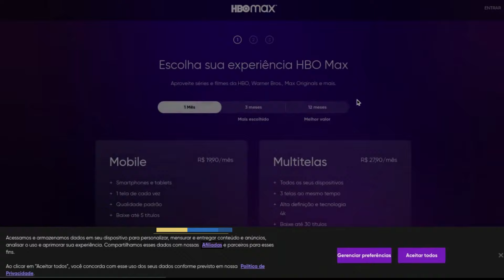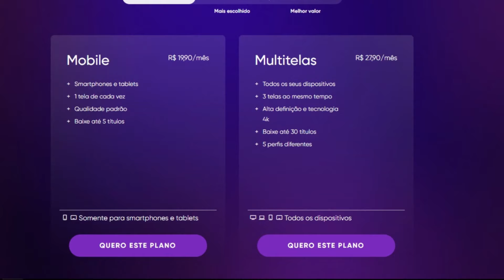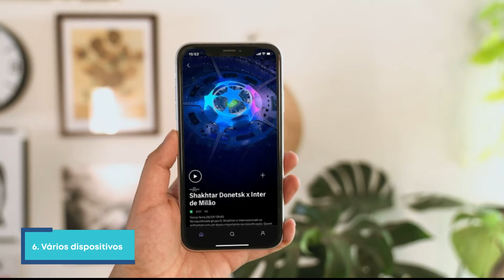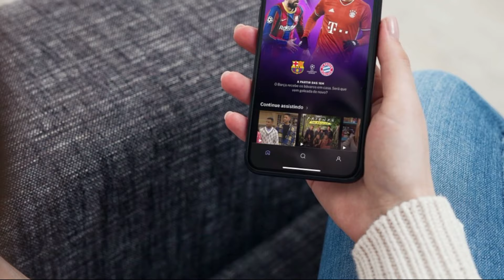Futebol no HBO Max: quais as transmissões? Como funciona? (TNT Sports/Champions League no HBO Max)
Com o HBO Max, é possível assistir esportes, como a Chapions League e o Brasileirão sem adição na mensalidade. Mas como funciona? Vale a pena assinar? Saiba tudo.

💳 Sem cartão pra assinar? Faz um Digio

00:00 - Introdução
00:23 - Pontos Positivos
00:25 - Como funciona?
00:46 - Como assinar?
00:55 - Preços e planos
01:15 - Formas de pagamento
01:39 - Campeonatos e transmissões
02:25 - Narração
02:46 - Velocidade de internet recomendada
02:51 - Dispositivos compatíveis
03:10 - Pontos Negativos
03:46 - Conclusão: vale a pena?

O HBO Max, serviço de vídeo Warner, além de contar com um catálogo vasto de séries, filmes e documentários, também dá ao usuário a possibilidade de assistir a eventos esportivos ao vivo, sem nenhuma adição na mensalidade. Mas como funciona? Quais os campeonatos serão transmitidos pela plataforma? Será que vale a pena assinar? Saiba tudo!

Pontos Positivos

O HBO Max passou a englobar todos os conteúdos dos canais Warner, inclusive os eventos esportivos que pertencem à empresa de mídia. Com isso, os campeonatos que são transmitidos nos canais TNT e no serviço Estádio TNT Sports, passarão a ser mostrados pelo streaming. Para acompanhar os campeonatos, basta entrar no app no dia dos jogos e procurar pelo evento na home.

Aderir ao serviço é um processo rápido e simples. É preciso apenas acessar o site, criar uma conta, escolher o plano e começar a assistir. A plataforma conta com dois tipos de assinaturas. O chamado “Plano Mobile”, só pode ser assistido em smartphones e tablets e custa R$ 19,90 e o “Plano Multitelas”, permite assistir os conteúdos em qualquer dispositivo e tem o valor de R$ 27,90. Os valores são bem em conta considerando o catálogo que a plataforma oferece e existem várias formas de pagamento, sendo elas cartão de crédito, saldo da Play Store, Mercado Pago e também é possível acessar através de operadoras de TV ou provedoras de internet.

A assinatura mobile permite assistir em apenas um dispositivo por vez, já o multitelas, dá o acesso em até três dispositivos ao mesmo tempo, por isso, dá pra rachar o valor da assinatura com amigos. Além disso, você também pode cancelar quando quiser.

Tá, mas quais os campeonatos serão transmitidos? Atualmente, a Warner possui os direitos da Champions League, da UEFA Nations League, de alguns jogos das Eliminatórias da Copa do Mundo e de partidas do Campeonato Brasileiro que envolvem os clubes Palmeiras, Santos, Athletico Paranaense, Bahia, Fortaleza, Ceará e Juventude. Se você está assistindo a este vídeo muito tempo demais da publicação, confira a lista atual de direitos em nosso site pelo link na descrição.

Quando os direitos do campeonato são exclusivos, como é o caso  da Champions League e da Nations League,  todos os jogos transmitidos pela plataforma, o que é excelente para quem gosta de acompanhar a fundo os torneios. Porém, é preciso ressaltar que para campeonatos com direitos parciais, como o Campeonato Brasileiro, somente os jogos com as equipes mencionadas possuem transmissão.

Um ponto de destaque é que a maioria dos jogos mostrados possuem narração e comentário em português, assim como ocorre na TV.

Em nossos testes, as transmissões tiveram uma boa qualidade de imagem e de som, e tudo funcionou sem nenhum tipo de travamento. A qualidade do vídeo varia de acordo com a velocidade da sua internet e vai de 144p a 1080p. É importante ressaltar que o HBO Max recomenda que a conexão seja de pelo menos 10 megas.

A lista de dispositivos compatíveis com o HBO Max é grande. O app já está disponível para celulares e tablets iOS e Android, Roku, Apple TV, Chromecast, AirPlay, Android TV, Smart TVs da LG e Samsung e os consoles Xbox One e Series X e S.

Pontos Negativos

Os conteúdos esportivos aparecem na home do aplicativo e ainda não há uma seção separada para este tipo de conteúdo e isso dificulta a vida do usuário.

Além disso, ao contrário do que acontece com o Estádio TNT Sports, por aqui, as partidas não ficam gravadas e, portanto, não é possível assistir os conteúdos posteriormente. O HBO Max também não exibe os programas esportivos da TNT Sports.

Falando em aplicativo, o app precisa melhorar em aspectos técnicos. Na web e no celular, dá pra notar algumas engasgadinhas ao rolar por menus.

Por último, não existe um plano mais barato para quem só deseja acompanhar esportes.

Para concluir, será que vale a pena assinar o HBO Max para assistir esportes? O serviço possui um catálogo bastante completo e a oferta de esportes ao vivo é um incremento muito interessante. Para quem deseja um serviço com catálogo vasto e com um bom custo-benefício, o HBO Max vale muito a pena.